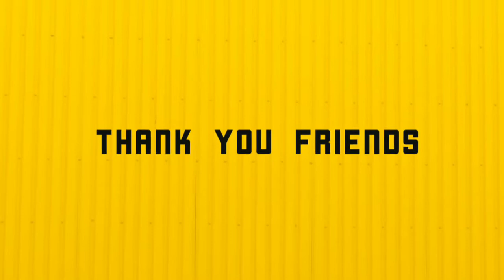கொத்தமல்லி தோசை செய்வது எப்படி/How To make coriander dosai in tamil/Dosai recipe